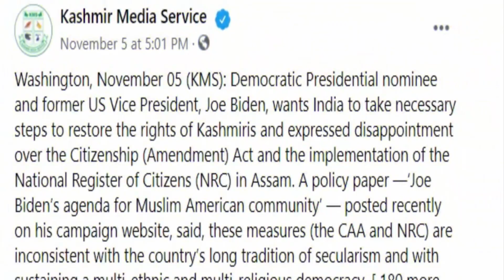Joe Biden || Pakistan 50 Time More Important For Us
Joe bidden More Important remarks for Pakistan
News Link